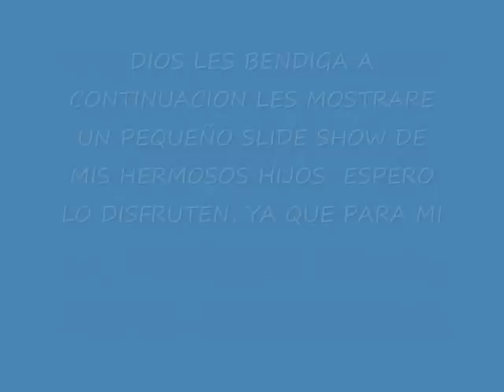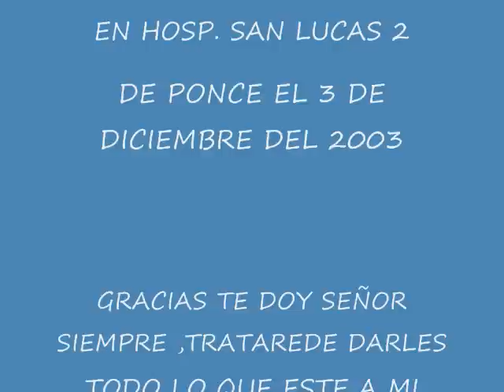EVANGELISTA KERVIN J. LABOY EN SLIDE SHOW DE MIS HIJOS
MIS HIJOS SON UN REGALO DE DIOS LOS INSTRUIRE EN LOS CAMINOS DEL SEÑOR HASTA QUE LES TOQUE A ELLOS YO SE QUE  CUANDO LLEGUEN A VIEJO LO QUE SE LES ENSEÑO LOVAN A LLEVAR COMO FUNDAMENTO TODA LA VIDA...AMEN.